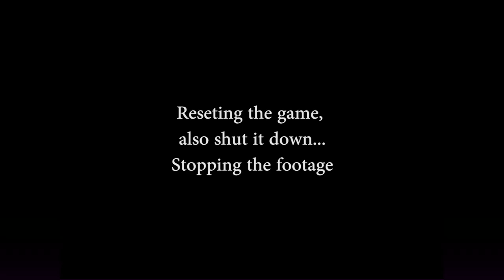I think I made a porno... | Sonic Dreams Collection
Hey guys! Thanks for checking this video out! These are all the long lost Sonic prototypes! This video is kinda sketchy :P

Game On!